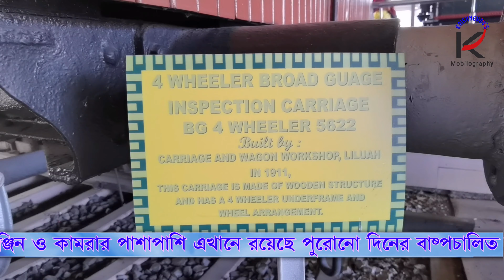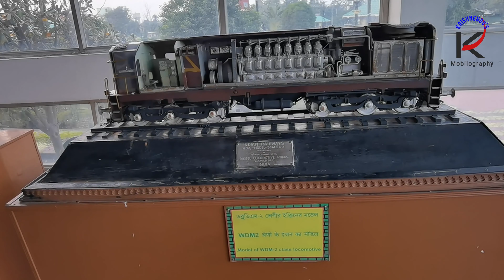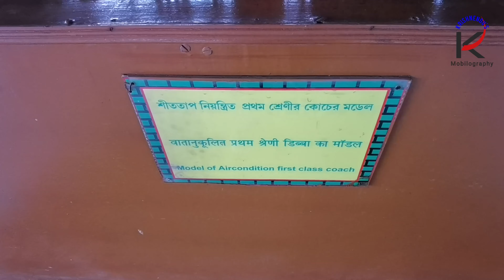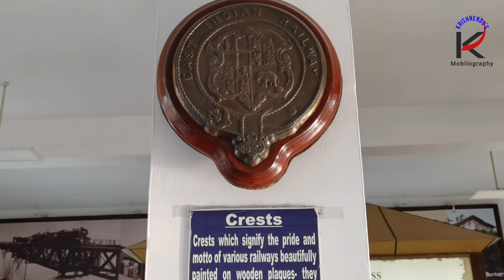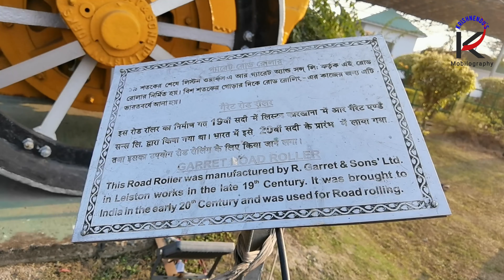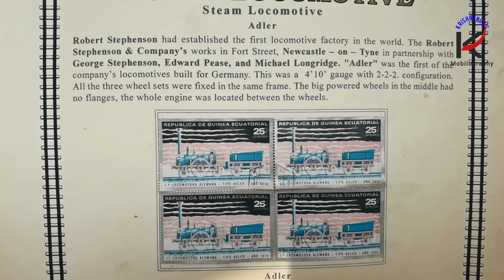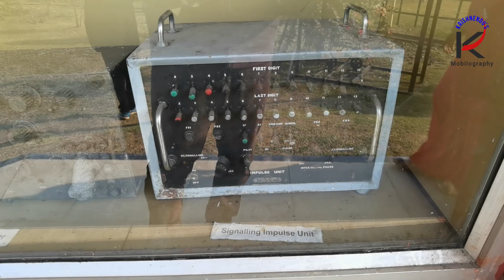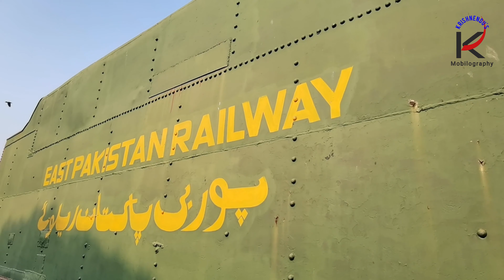Howrah Rail Museum